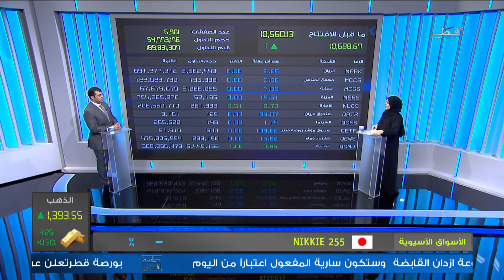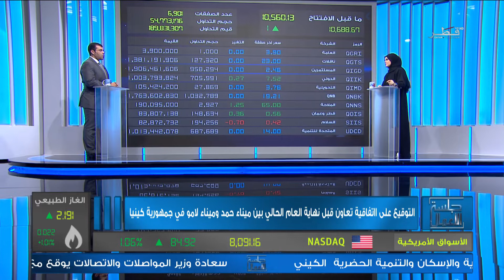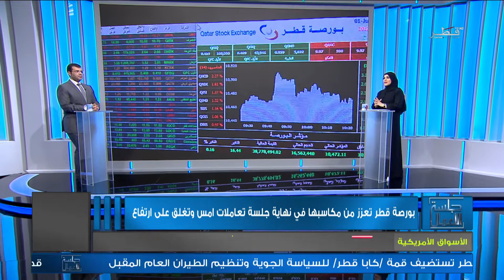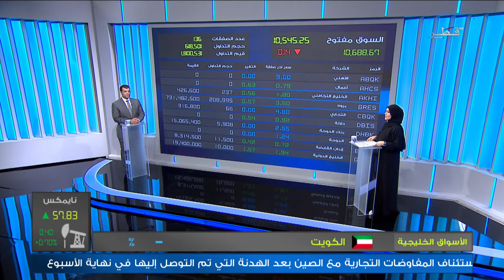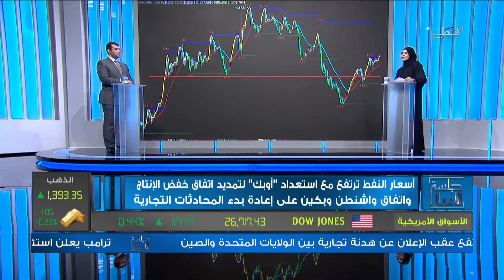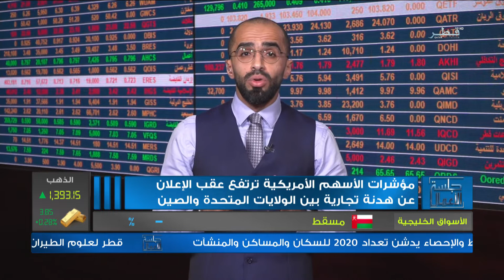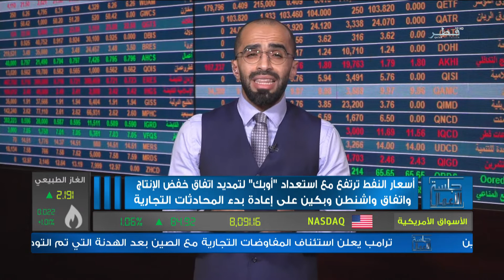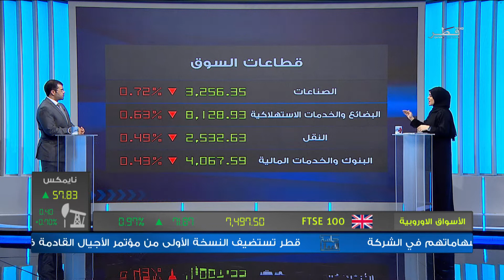جلسة الأعمال - الموسم الثاني - الحلقة 172 - الثلاثاء 02/07/2019